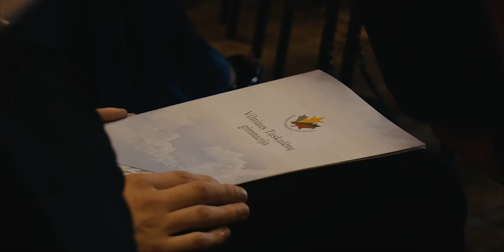VTG | LI Laidos Išleistuvės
Vilniaus Tuskulėnų Gimnazijos
51-osios laidos išleistuvės

Film by Gabrielius Bagdonas

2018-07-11